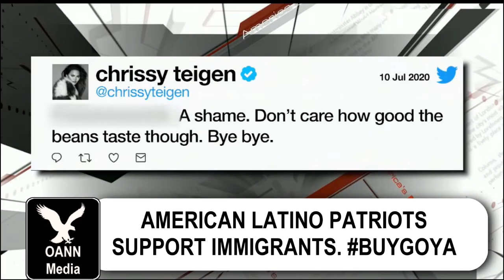Marxist Latinos hate Trump Latinos - AOC, Castro Brothers vs. GOYA Foods - July 2020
A Latino immigrant who worked hard and achieved the American Dream has paid it forward by donating generously to the less fortunate in need. Goya employees people who support families with children. AOC and the Castro brothers want to destroy an honorable immigrant because he complimented PresidentTrump for trying to help Hispanics. When Trump Latinos go high, Marxist Latinos go low. Good vs. Evil. Robert Unanue vs. Marxist Latinos.